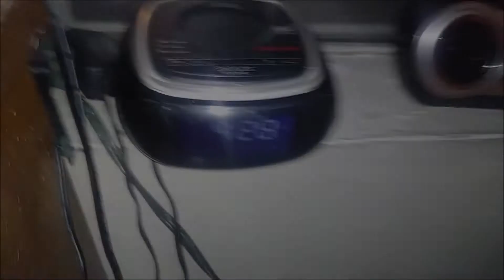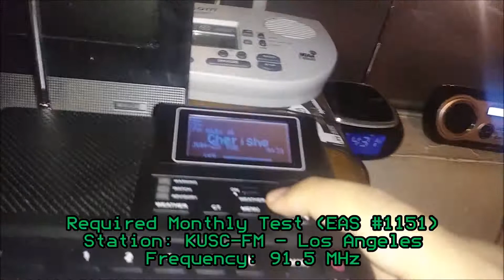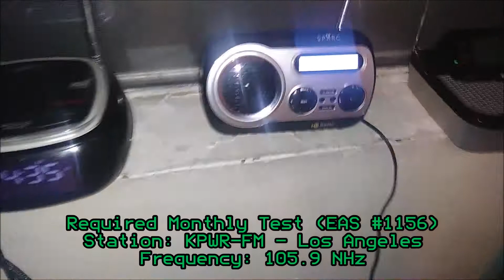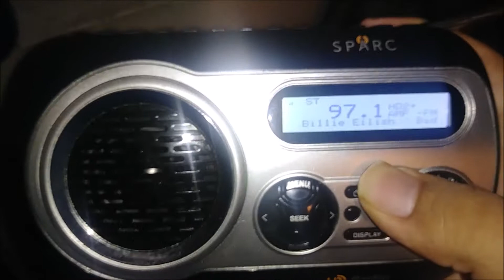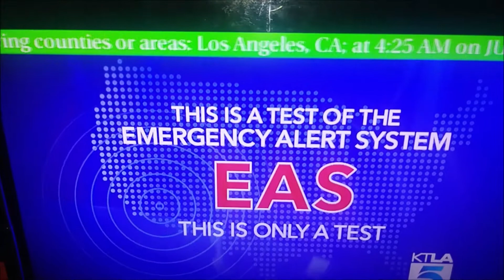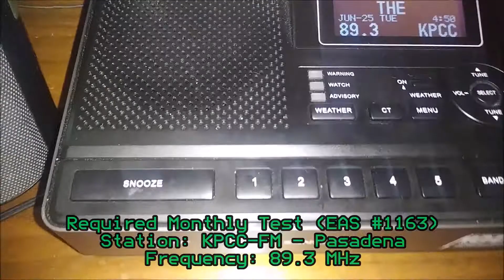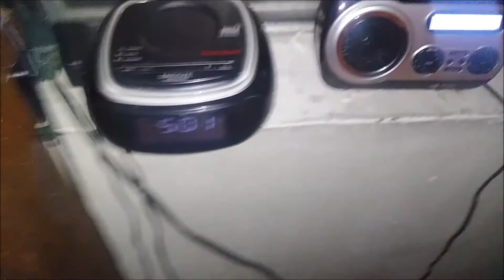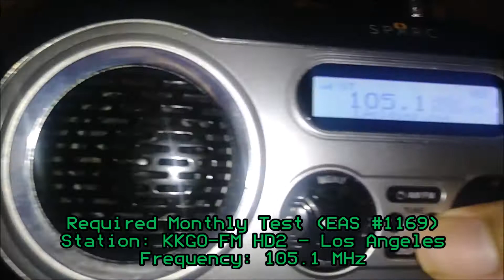Los Angeles Required Monthly Tests (EAS #1146-1169) 6/25/19